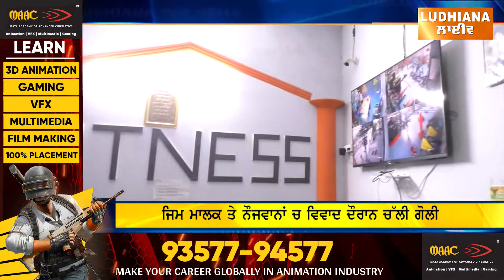ਜਿਮ ਮਾਲਕ ਤੇ ਨੌਜਵਾਨਾਂ ਚ ਵਿਵਾਦ ਦੌਰਾਨ ਚੱਲੀ ਗੋਲੀ | Ludhiana News